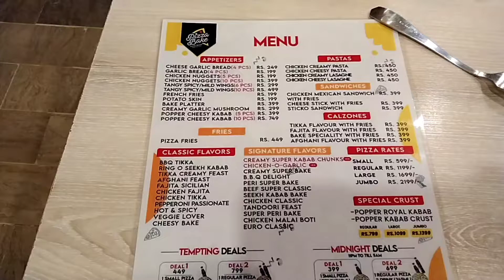pizza bake|| Resturant acha ya Bura👍👎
Address
KDA Hill View Apparrment Block D north nazimabad karachi